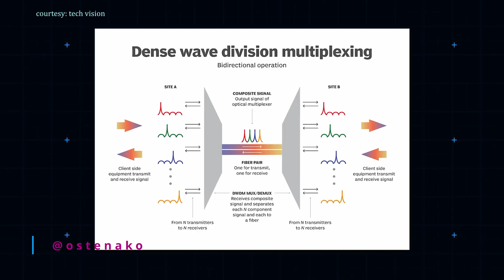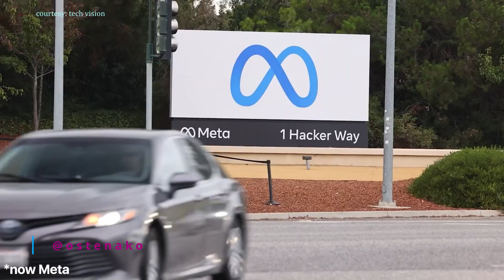Why Meta is Building a $10 Billion Subsea Cable | The Future of the Internet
Meta is investing $10 billion in a subsea cable spanning 40,000 kilometers to control its data destiny. Learn why Meta, the company behind Facebook, Instagram, and WhatsApp, needs its own global internet highway. Discover how this bold project affects global connectivity, raises environmental concerns, and shifts power in the tech industry. Don’t miss this deep dive into the future of internet infrastructure!

⏰ Timestamps
00:00:00 Intro
00:00:33 Tech Giants in the Subsea Cable Race
00:01:12 Why Meta Needs Its Own Cable
00:01:47 Subsea Cables: Speed and Control
00:02:18 Engineering Marvels of Subsea Cables
00:02:56 Environmental Challenges of Subsea Cables
00:03:31 Implications of Meta's Ownership
00:04:06 Conclusion

🎵 Listen to my MUSIC! 🎵